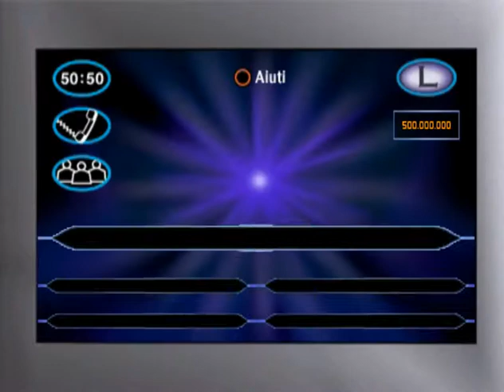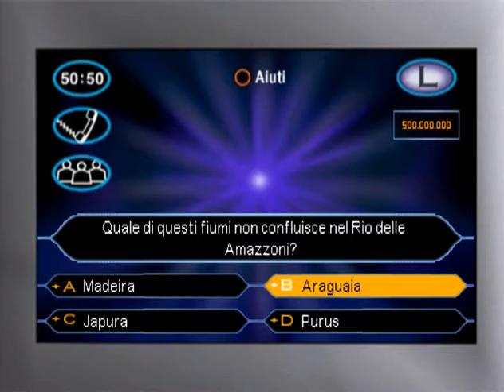[PS1 ending] Chi vuol essere miliardario (feat. Gerry Scotti)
Looking for more home systems endings? Pay a visit to GamEnd
Cerchi altri finali per sistemi casalinghi? Visita GamEnd